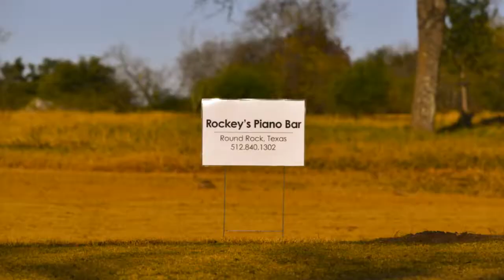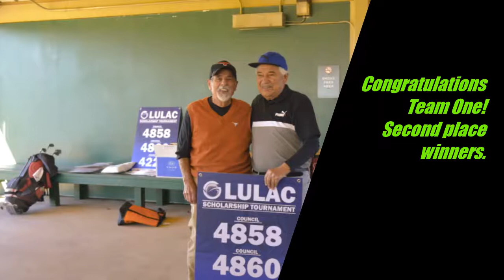2018 Scholarship Golf Tournament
LULAC Councils 4858, 4860, 4227 Present images from their Annual Scholarship Golf Tournament